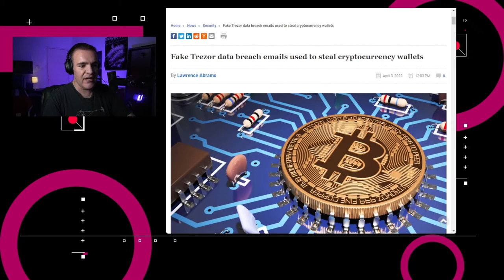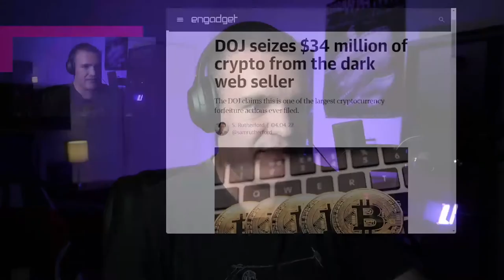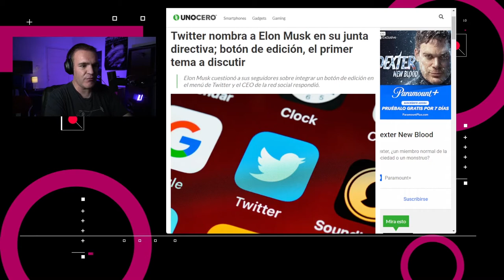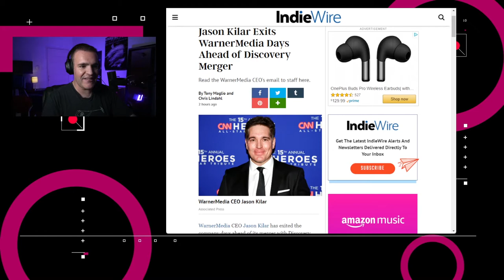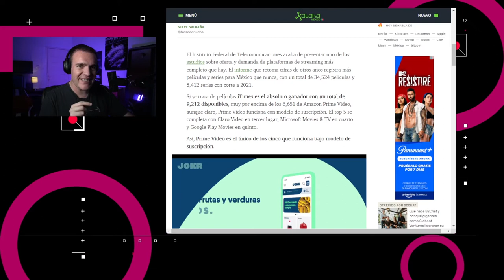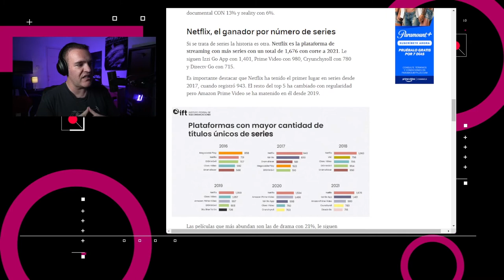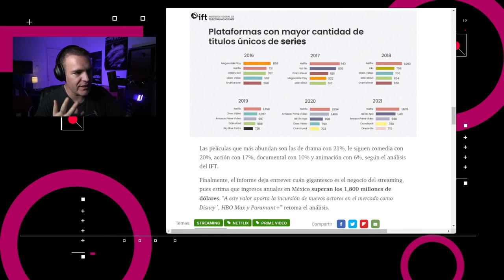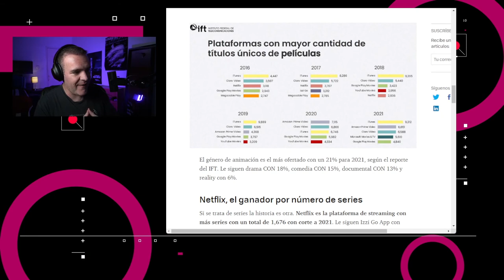¿Cuál plataforma ofrece más películas y series en México? - NTX94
Mailchimp confirma robo de datos, se confiscan cripto y tokens a un civil y revisamos el contenido ofrecido por plataformas en México.

00:15 La plataforma de marketing por correo electrónico Mailchimp confirmó que hackers usaron herramientas internas para el robo de datos de más de 100 clientes.

00:47 Google había fijado como fecha límite el 1º de abril para que las aplicaciones disponibles en la tienda de Google Play cumplieran con el requisito de que el sistema de pago de Google Play debe usarse para compras dentro de aplicaciones.

01:35 En Estados Unidos, el Departamento de Justicia llevó a cabo la mayor confiscación civil de criptomonedas en la historia del país.

02:00 Twitter acaba a nombrar a Musk como miembro de su mesa directiva como Director Clase II hasta el 2024.

02:43 En México, el Instituto Federal de Telecomunicaciones presentó su estudio sobre oferta y demanda de plataformas de streaming. En el mismo vemos que iTunes es la plataforma que tiene más películas, con un total de 9,212, seguido por Prime Video con 6,651 contenidos.

03:20 Jason Kilar anunció de manera oficial su salida como CEO de WarnerMedia.

03:48 Discusion: ¿Qué plataforma ofrece más series? ¿Cuál lugar tiene más películas? ¿Cómo ha crecido la oferta en los servicios de streaming?